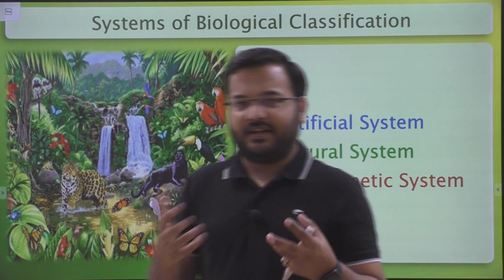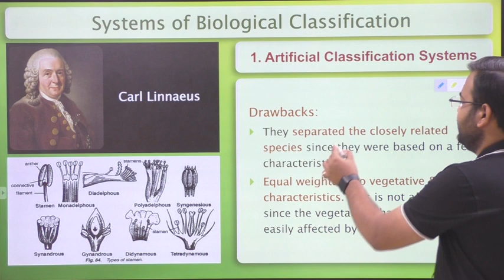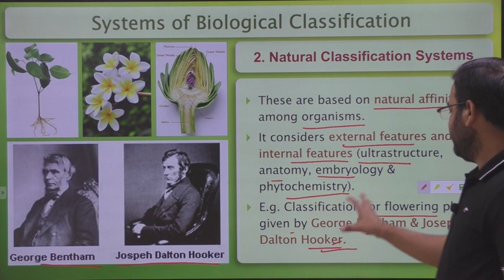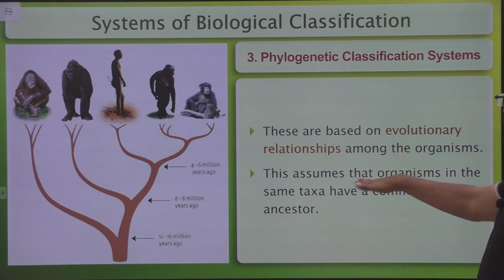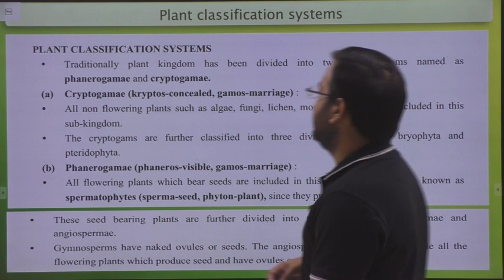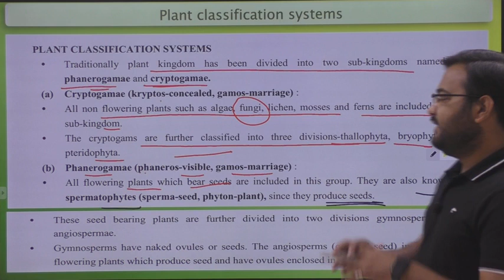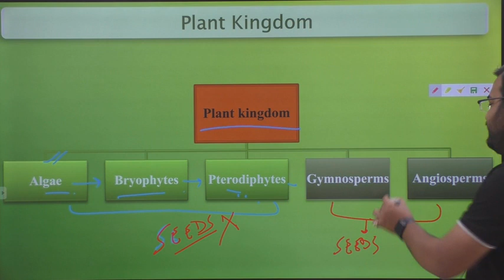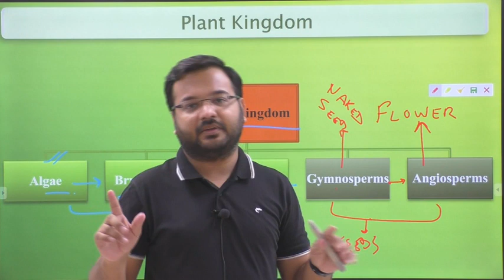Plant kingdom Lec 01